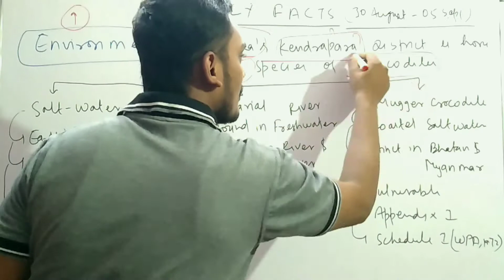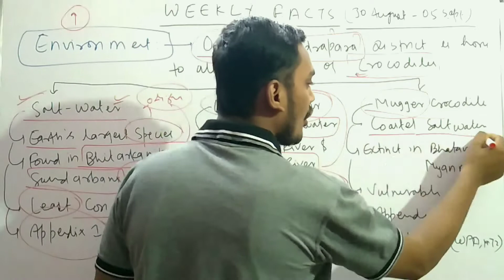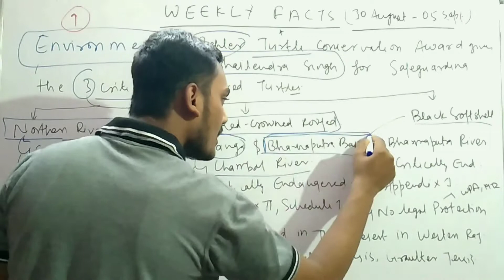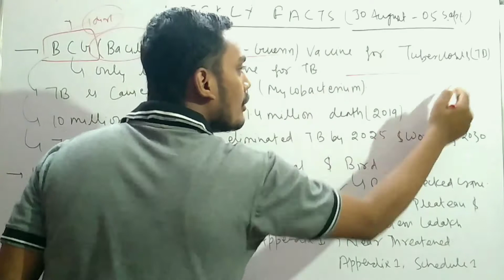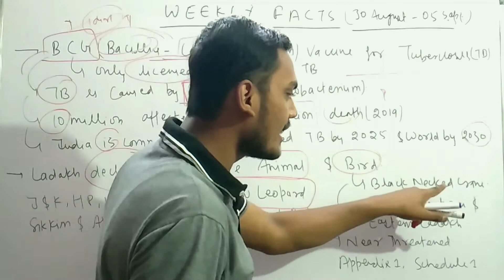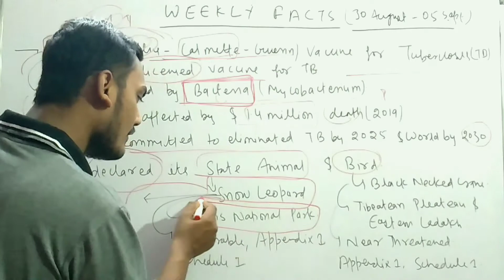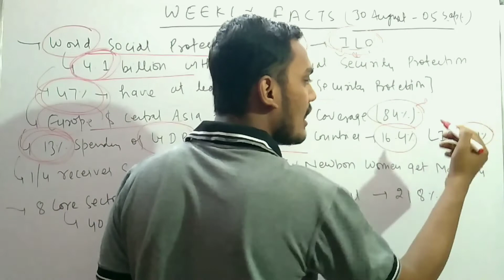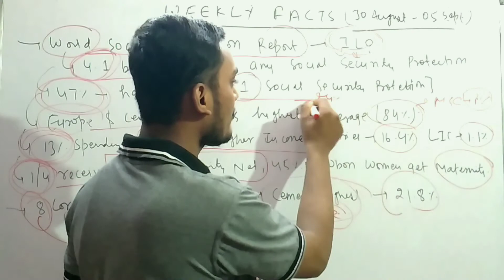Weekly Facts ( 30 August - 05 September )